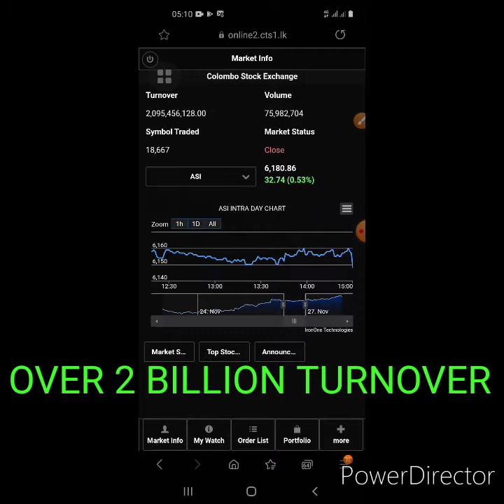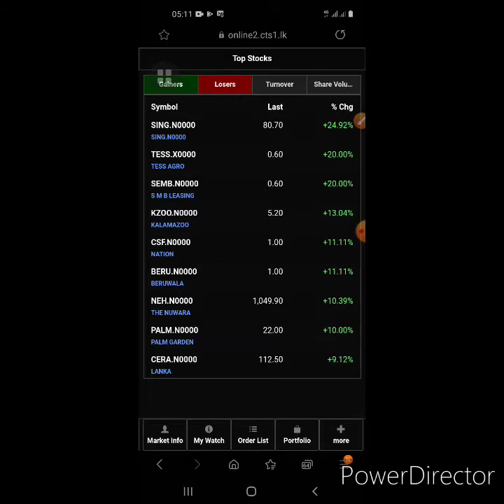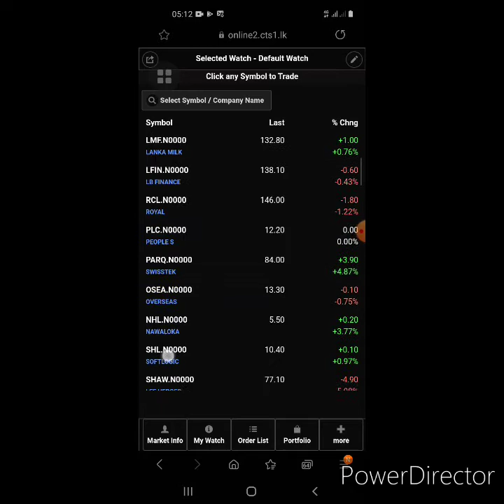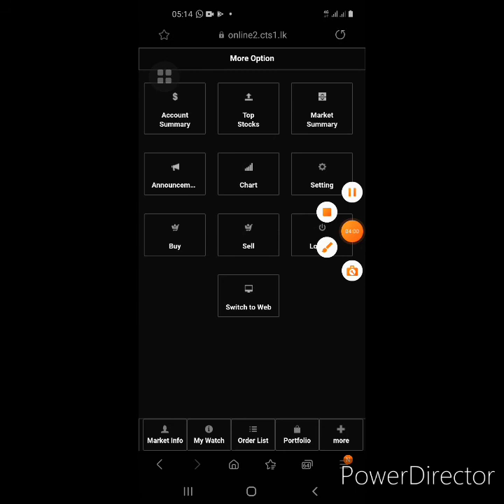SUMMARY 11/27/2020 For Get Attention Of New Investors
For your attention..
I am making these kind of videos  to make new investors  to get attach  their  minds to invest on stocks..
Slowly shows what is stock market.
And what is the screen  of market...
After seen such a thing i believe i can easily grow up with my vision on this channel..
After watching such a videos  new comers will interesting  on this...

As a investor in stock market  i am going to male new entities  to investments...because i know the path of success  is available  in trading...
but before trading it is must to know how should we trade...
for it..we have to better idea about what we are going to do..
soo..

watch all videos on my colombo stock exchange playlist and get idea as well start invest in better